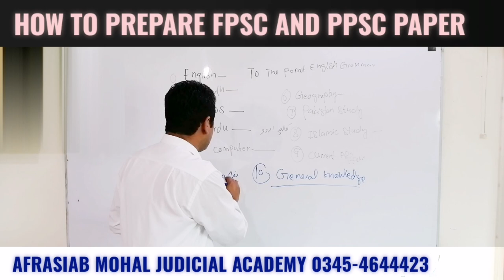How to Prepare FPSC & PPSC paper | Best tips جنرل نالج پیپر کی تیاری کیسے کریں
Lecture is about General Knowledge ( Gk ) Paper of PPSC & FPSC Exams . You ll learn complete information how to attempt and solve paper.